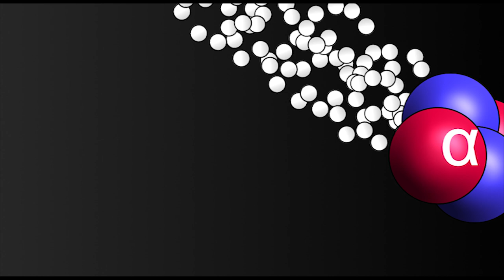Cloud Chambers See The Invisible!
Ever come across this mysterious box in a science museum?
At first glance, what is happening inside a Cloud Chamber is not obvious. They are providing a window on the invisible world of subatomic particles.

The air inside a cloud chamber is saturated with alcohol vapour. When a subatomic particle passes through, it tips the balance in the vapour, causing it to condense out as liquid droplets. These droplets form the trails we see inside the cloud chamber, and can even identify the type of particle that passed through.

Special thanks to Maryam Ahmad and Gabriel Elliott.

The disintegration of uranium-238 in a cloud chamber.

This video is written and produced by Sean M Elliott. Animations by Sean.